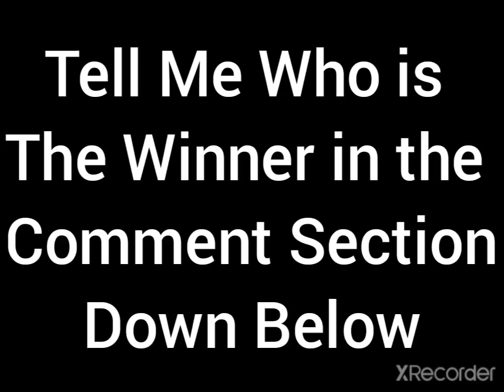Parkour Challenge- Boys VS Girls